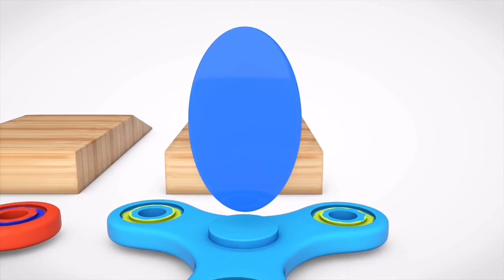Learn Colors And Shapes With Truck Cars W Fidget Spinner And Slide Fun Toys Videos For Kids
At M kids channel